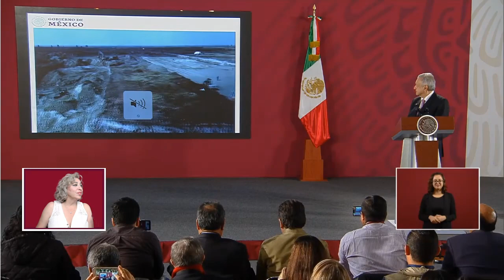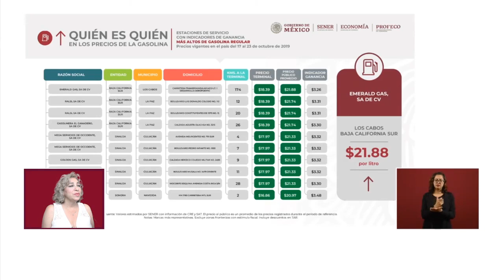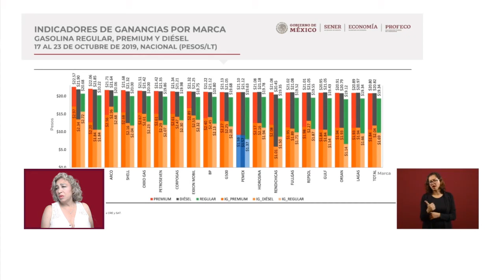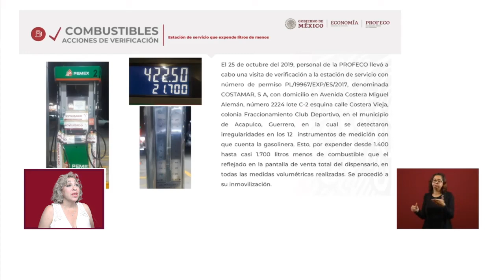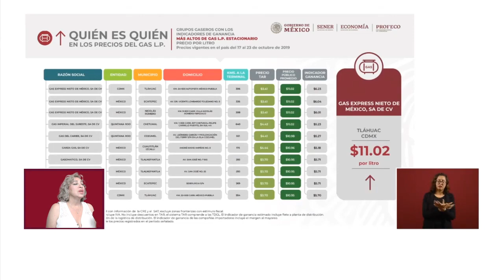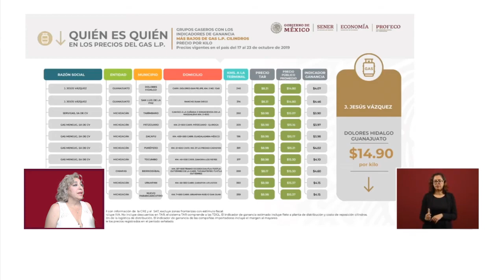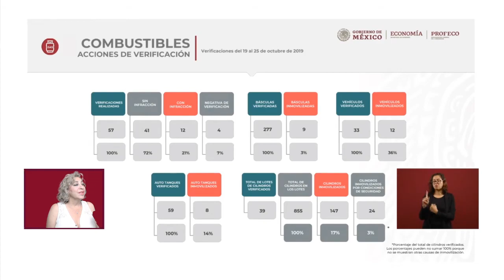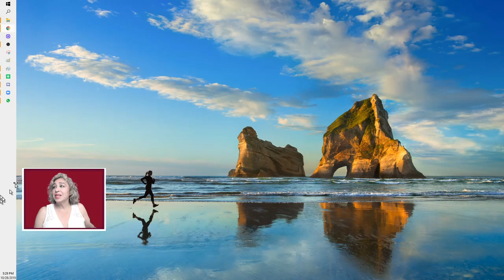ENGLISH TRANSLATION OF TODAY'S CONFERENCE IN MEXICO